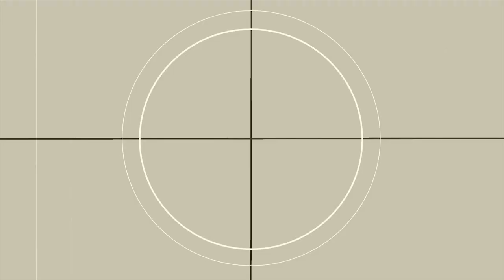Dayan and Ashley's Proposal 2013